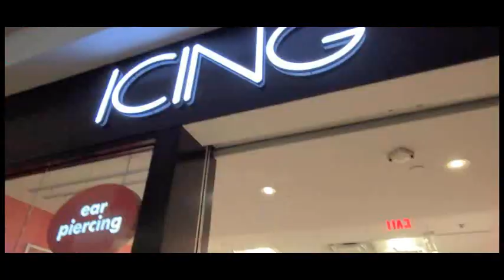Dossier Perfume/Shopping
A day of shopping, movies, & haul featuring Dossier Perfume !
Thank you to all of my new subscribers & of course everyone who has supported me thus-far.
I am thankful for each & everyone of you ❤️

XO TERESE  over 9000 kisses💋👄💋

Dossier:
Welcome to use my exclusive link for Dossier:

UCx55aRCZ6NheYl6BuKUcx0A
FOOD PRINCESS

@dossier @confectionarysoap @InfluensterVox @H&M @Forever21 @amctheatres

Entertainment